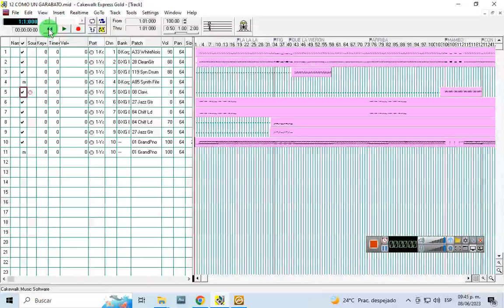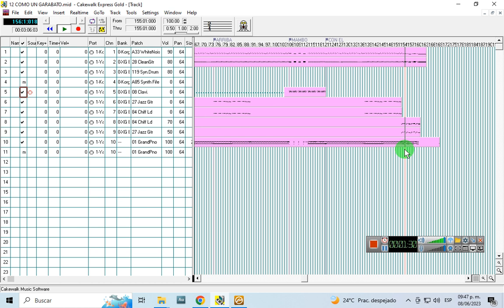PISTA COMO UN GARABATO ESTILO AUDACES DEL RITMO DEMO